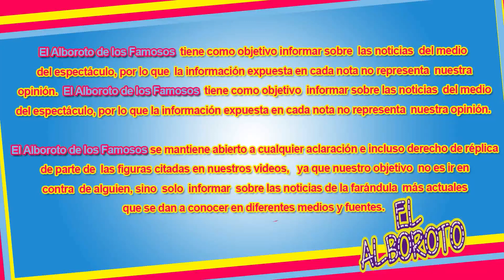Demuestra que no tiene problemas con su familia Dulce Maria